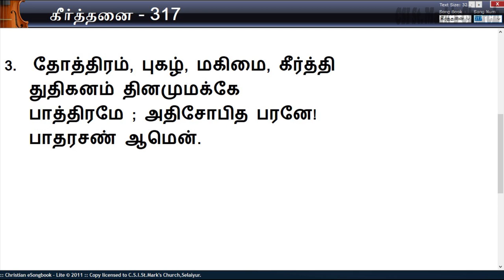CSI.St.Mark's Church -First day of Month Service -September 2020 by Revd. G.Francis Gnanasundaramani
Account Name: CSI St Marks Church
Bank Name:  PUNJAB NATIONAL BANK
Account Type: Savings Account
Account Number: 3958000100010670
IFSC Code: PUNB0395800
Branch: Tambaram